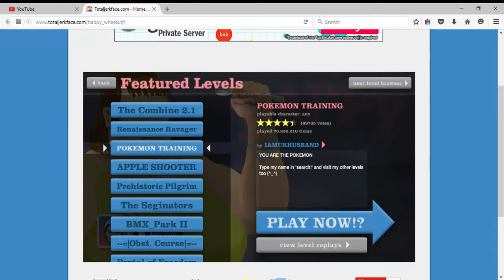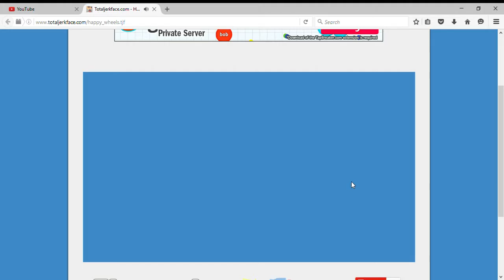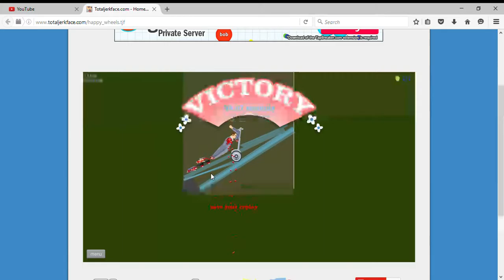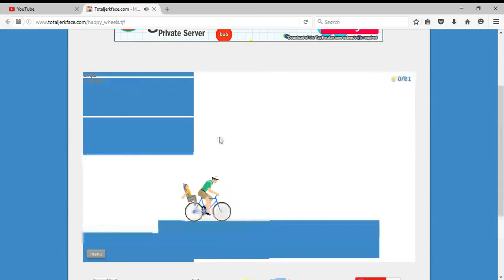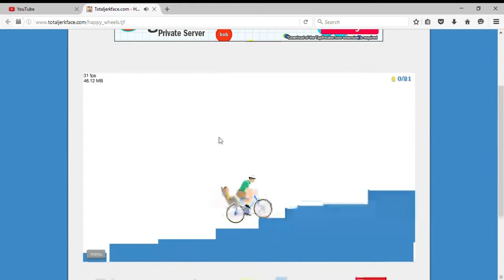Happy Wheels ep.1 ok ok ok ok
its my first video please dont judge too roughly and i say okay like 30 times.